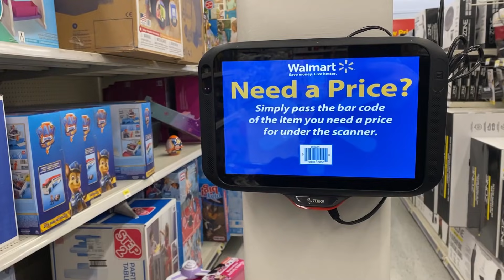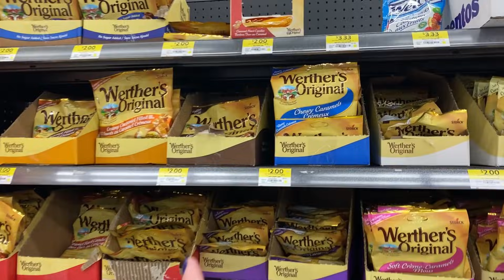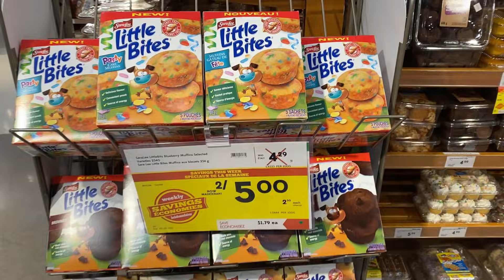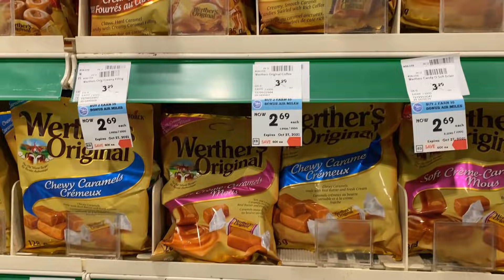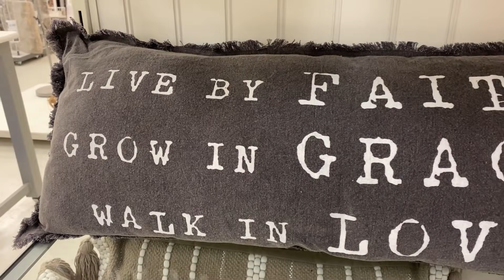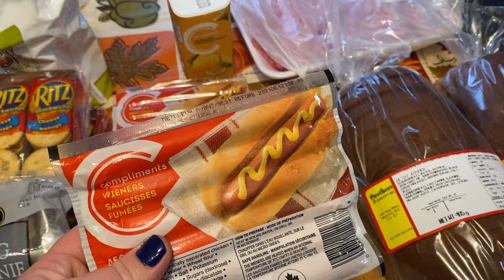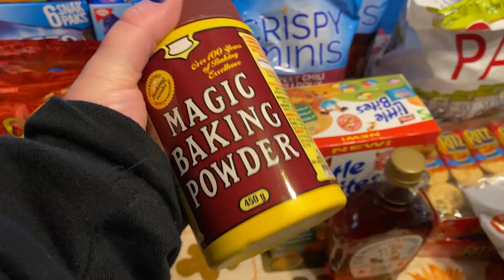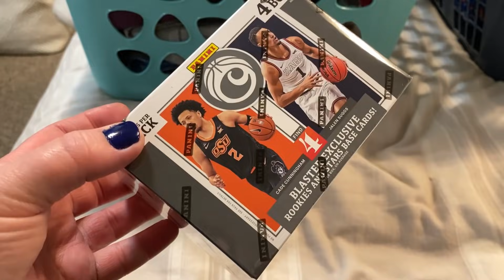Grocery Haul! Walmart & Sobeys! Shop With Me! Marshalls Too! Christmas Scores!!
Happy Freakin' Fridayyyy!
Love you guys so crazy.
 💜Miranda xo

Miranda O'Blenis
E4J 3E2
I'm On TikTok!